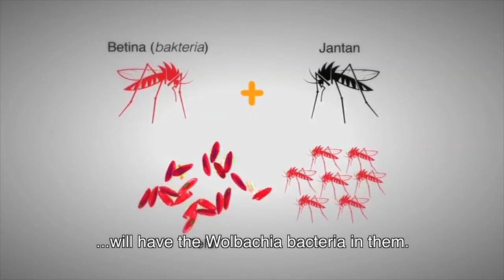Wolbachia infected Mosquitoes